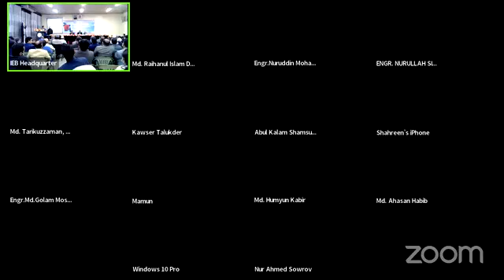রাজউক-এর এনলিষ্টেড প্রকৌশলী ট্রেনিং প্রোগ্রামে আবেদনকারীদের মতবিনিময় সভা।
আইইবি নির্বাহী কমিটির সাথে রাজউক-এর এনলিষ্টেড প্রকৌশলী/Structural Engineering (SEng.) ট্রেনিং প্রোগ্রামে আবেদনকারীদের মতবিনিময় সভা।